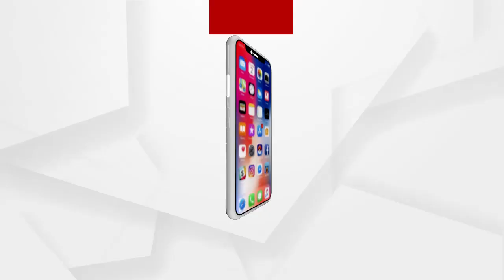ବିଜେପି ନେତ୍ରୀ ଇରାନୀ ରାୟଙ୍କୁ ଗାଳି ଗୁଳଜ...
ବିଜେପି ନେତ୍ରୀ ଇରାନୀ ରାୟଙ୍କୁ ଗାଳି ଗୁଳଜ ସହ ବିଜେପି କର୍ମୀ ଙ୍କୁ ଗୋଡ଼ାଇ ଗୋଡ଼ାଇ ପିଟିଲେ ବିଜେଡି କର୍ମୀ...